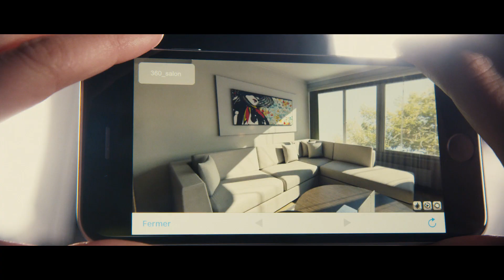La réalité augmentée avec I-Cap*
I-Cap est une application mobile de réalité augmentée  (IOS et Androïd) permettant d'enrichir le contenu des supports imprimés, et d'accéder à des informations numériques complémentaires sous format vidéo, photos, pdf, jpeg, images à gratter, concours, tracking d'objets en 3D, visite 360°,pastilles interactives, e-commerce etc...